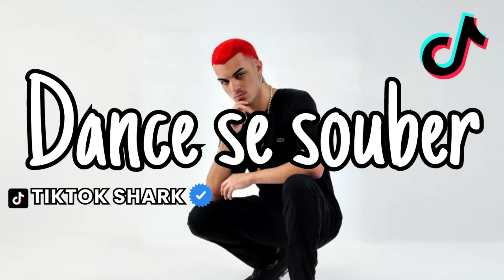~Dance se souber {Tik Tok} 2024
•Comente
•Espero que gostem do vídeo•